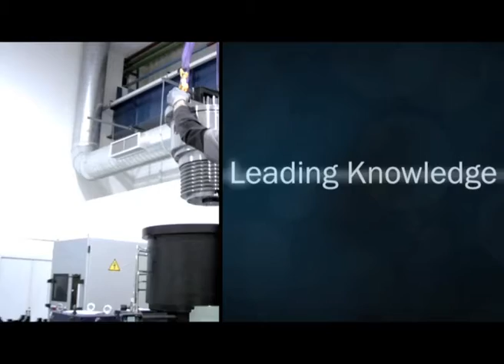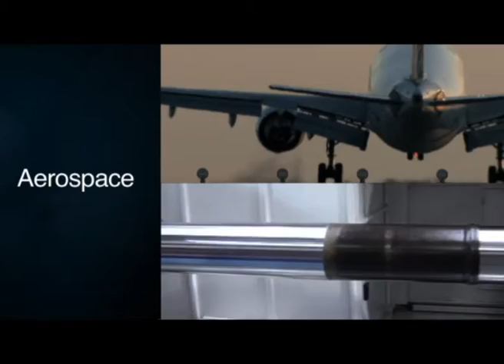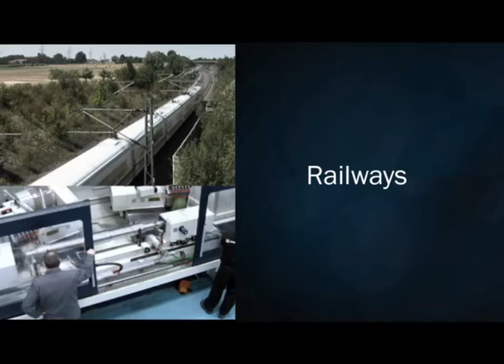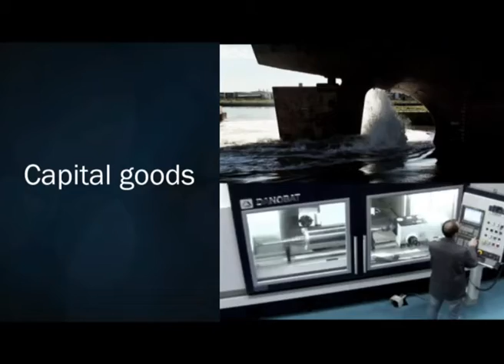DANOBAT Solutions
We are always next to our customers, sharing our knowledge and responding to their specific needs. Our turning centers, both horizontal and vertical, are capable to perform multiple operations, focused on the most demanding industries.  Working together with the most prestigious worldwide customers, we provide highly flexible solutions. Evidence of this is the fact that 95% of the airlines use our advanced technology. Our machines are flexible to suit any requirement. Result of this is our big capacity machines, like the VTC, with a technology that meets their size.